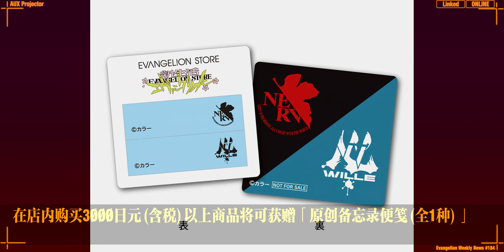【EVA每周新闻】3月8日晚，新·EVA上映1周年 现场直播节目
【相关文章】
『新·福音战士剧场版』 1周年 现场直播节目3月8日举行！

2022年3月12日起、EVANGELION STORE TOKYO-01举行「新生活商展」！有新商品贩售！

米山舞「RADIO EVA STORE」2周年纪念插图帆布画登场